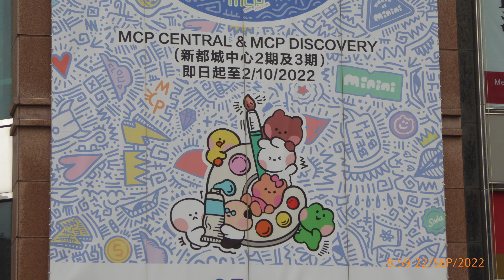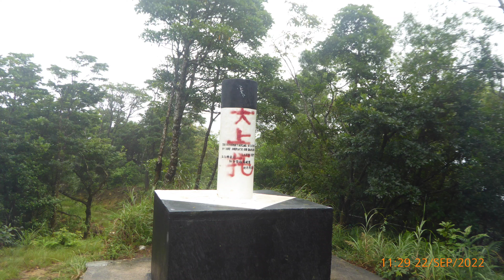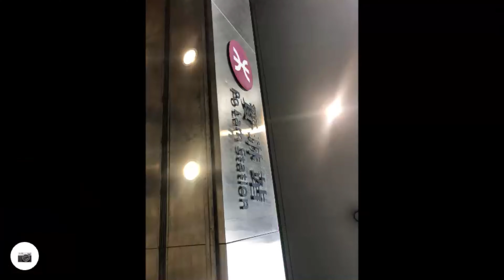寶琳站 魷魚灣村 寶坑徑 蓮苑台瀑布 大上托 清水灣道 20220929 (悠遊一族) (多少柔情多少淚)